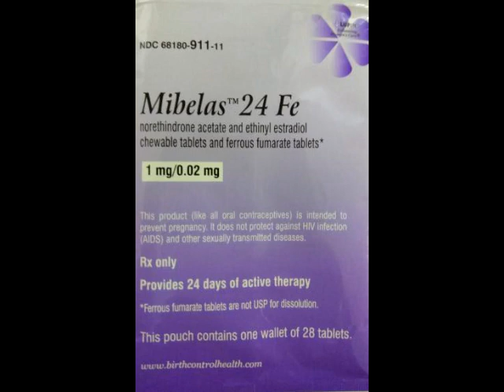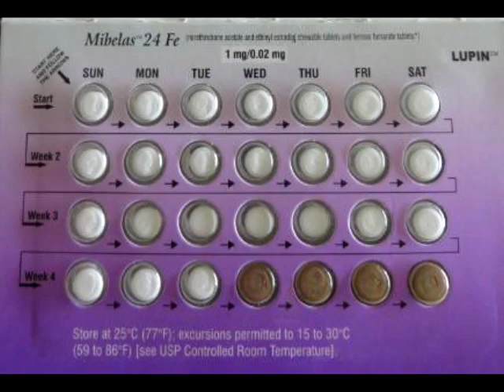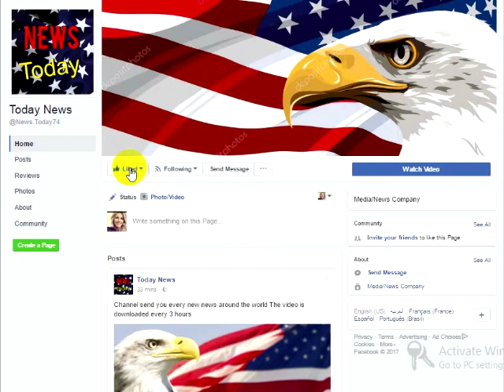Droves Of Women In U.S. Unexpectedly Pregnant This Month For ONE SHOCKING Reason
In this day and age, it’s easy for conscientious adults to avoid pregnancy regardless of any excuses made as to how it allegedly happened accidentally. However, an alert was just released today that authorities are warning American women (and men) that if they end up pregnant this month there is one very shocking reason as to how that happened, which for many may already be too late. In this case, the truth is stranger than fiction, which unfortunately will result in an unexpected influx of unplanned pregnancies.While babies are certainly miracles and many hopeful parents-to-be pray and plan to conceive, other couples are hoping to start or grow their family when the time is right for them. This can be based on a lot of life factors and to plan and prepare with these things in mind is definitely responsible. Unfortunately, those best efforts may backfire this month in particular and for nowrongdoing on a woman’s part, after an unusual set of circumstances was just revealed.One of the most reliable forms of birth control used widely by women is “the pill.” For it to be effective, it has to be taken regularly. This is proven by the fact that many have become pregnant after missing a day or two of their daily dose, taking it late or skipping to the current day. However, even if you have been following instructions on one package exactly as you should, you may still end up pregnant without planning on it.“A nationwide recall has been issued for a contraceptive pill that could lead to unintended pregnancy,” WXPI reports. “According to the FDA, Lupin Pharmaceuticals Inc. announced a recall of Mibelas 24 Fe tablets due to packaging errors that resulted in tablets being out of order and missing expiry information.”Those who have been taking this particular brand of the birth control pill need to be aware that of this “packaging error” in which the placebo for was placed in the wrong sequence.